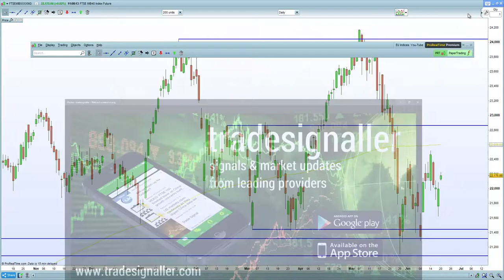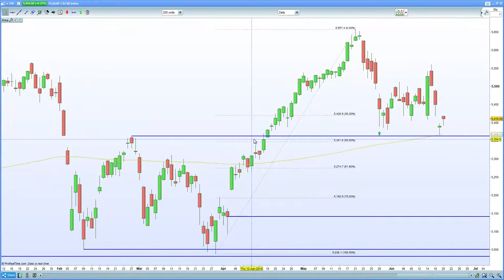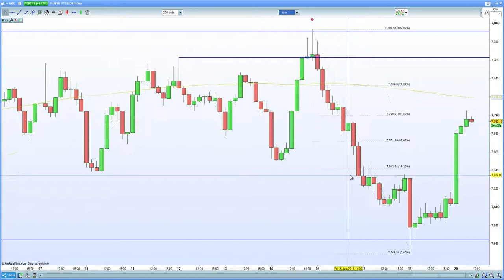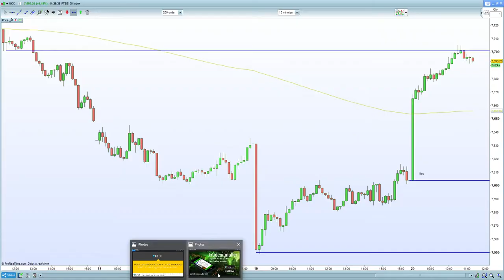FTSE 100 gaps up +100 on OPEC. DAX 30 , CAC 40 trade sideways